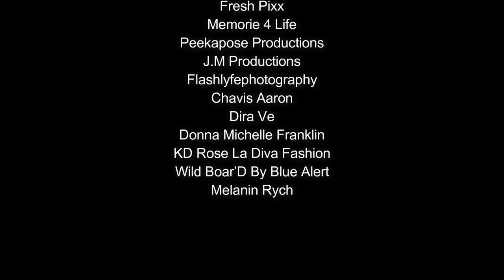FashionFirstFridays Daisy Modeling N.Y.C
FashionFirstFridays at Basera Daisy Modeling N.Y.C
Daisy Modeling N.Y.C presents Fashion First Fridays.  A networking event where you can meet people from different fields.  Connect and click.  Job opportunities and offers.
Interview by Dira Ve and Juan Carlos Guevara of Peekapose Productions. Event is held in BASARA on 9th West 50th Street.